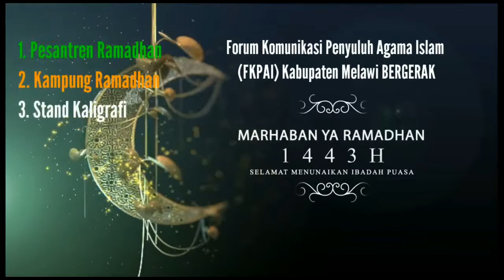Tausiah Ramadhan Kementerian Agama Kabupaten Melawi